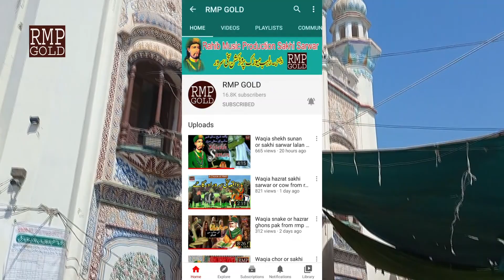Bheroo bhraman part2 waqia sakhi sarwar lalan wali sarqar peer nigahen wala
सखी सरवर वक़िया
 फिल्म सखी सरवर
 फिल्म पीर निगाहें वाला
 फ़िल्म हफ़त सखी सरवर
 फिल्म ललन लहरि सरकर
 करामत सखी सरवर